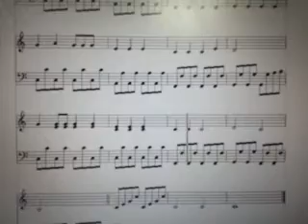Calling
by J.H.Moon